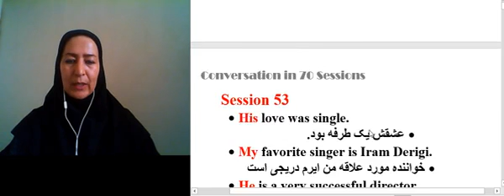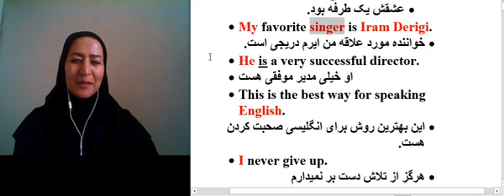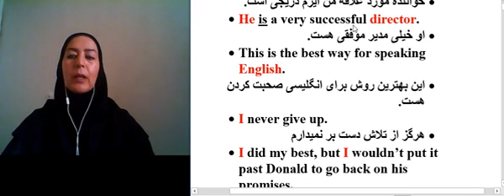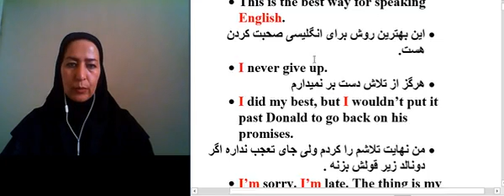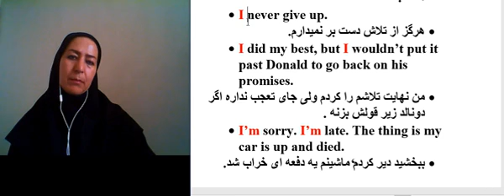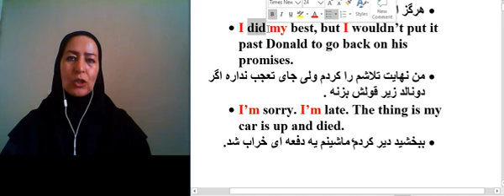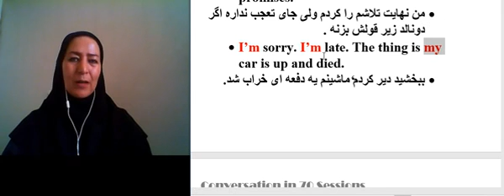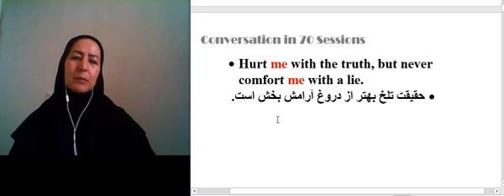U53, Conversation in 70 sessions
مثل آب خوردن انگلیسی یاد بگیر